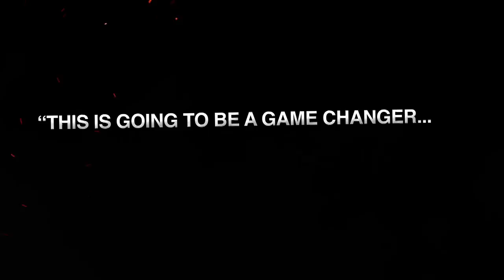Tim and Eric's Billion Dollar Movie (2012) HD Trailer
Two guys get a billion dollars to make a movie, only to watch their dream run off course.

Directors: Tim Heidecker, Eric Wareheim
Writers: Jon Mugar, Doug Lussenhop
Cast: Eric Wareheim, Tim Heidecker, John C. Reilly, Will Ferrell